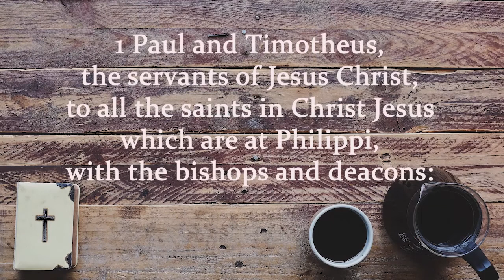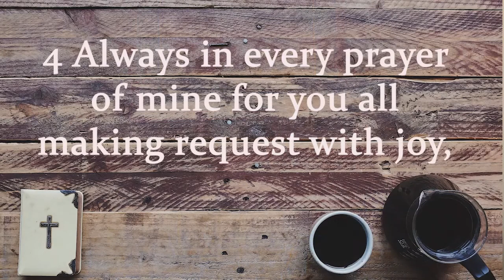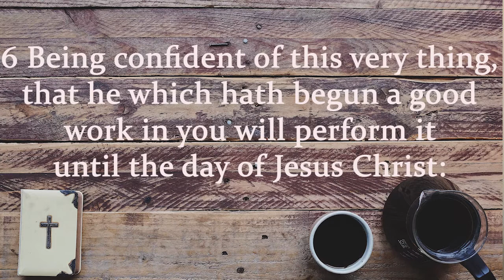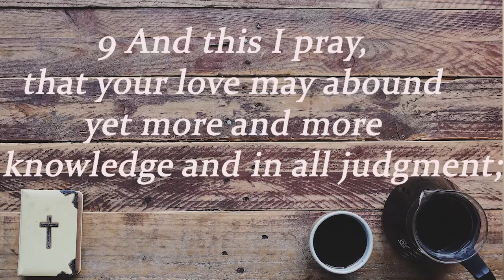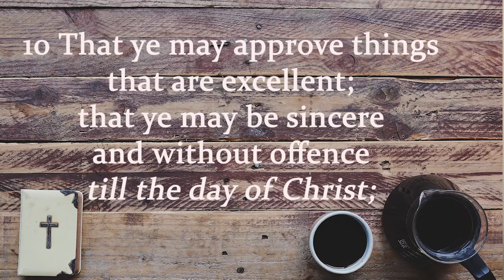Wednesday Evening Service 3.25.20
Dan starts our new Wednesday evening series going through the book of Philippians!